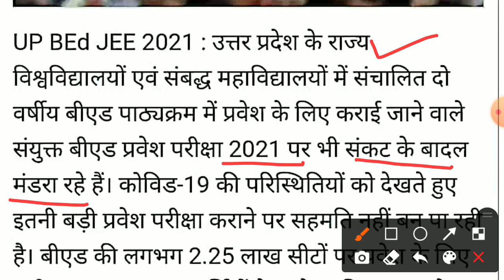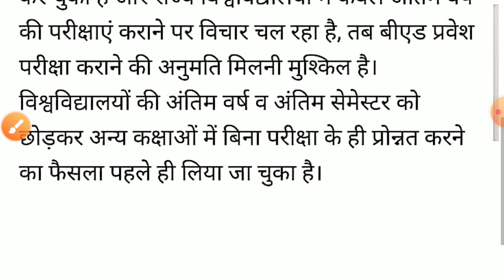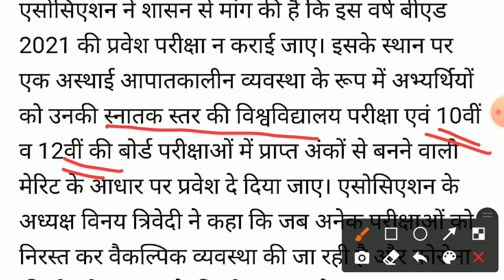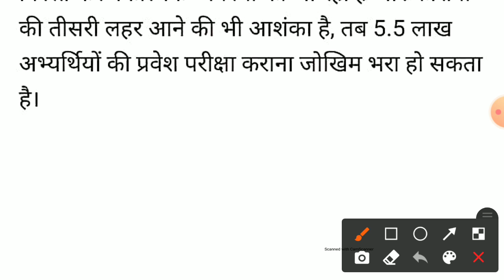up b.ed entrance exam preparation 2021 l| up b.ed entrance exam date 2021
up b.ed entrance exam  preparation 2021 ll up b.ed entrance exam date 2021 latest news ll up b.ed exam date 2021 || b.ed entrance exam preparation 2021. up b.ed latest news.
up b.ed entrance exam 2021 preparation  || up b.ed entrance exam date 2021latest news.
up b.ed entrance exam 2021  || b.ed entrance exam 2021 || up b.ed 2021  || up b.ed entrance exam latest news || up b.ed news. up b.ed entrance exam cancel || up b.ed entrance exam 2021 cancel .
up b.ed dear guruji || education with sahil || be topper up b.ed || up b.ed exampur ||up b.ed exampur 2021.

up b.ed new exam date 2021
up bed entrance exam  news today
up bed
up bed latest news
up bed  exam date updates
how to crack up b.ed entrance exam
up b.ed exam kaise pass jre
up b.ed exam study plan
up b.ed ki taiyari kaise kre
b.ed pravesh pariksha ki taiyari kaise kre
b.ed exam kaise pass kre
b.ed mai govt college ke kitna number lana pdta hai
up b.ed ke liy best book
b.ed ki entrance exam mai kaise taiyari kare
up b.ed entrance mai kaun kaun chapter read kre
up b.ed entrance exam ki taiyari